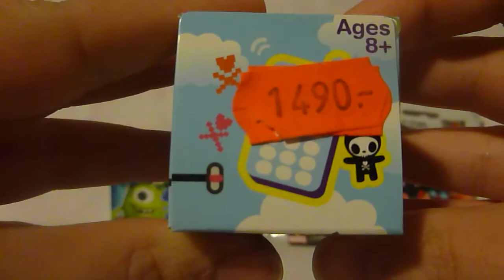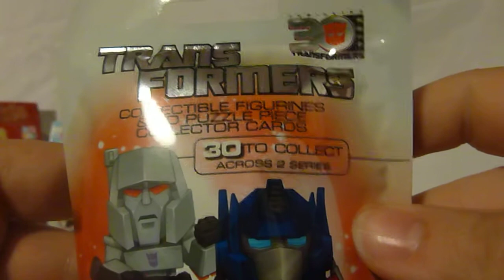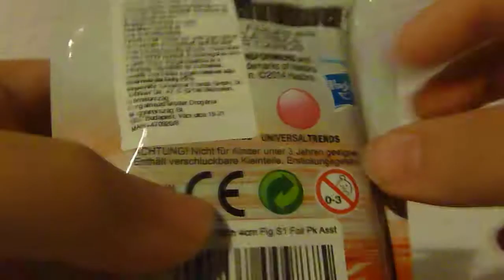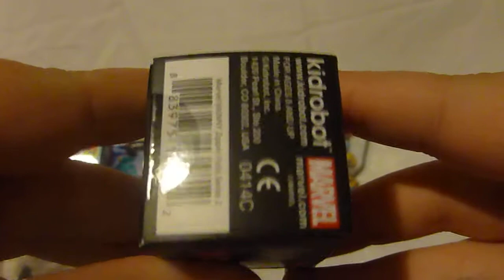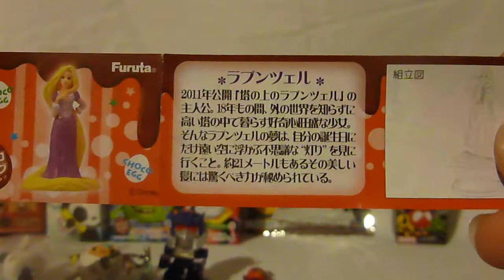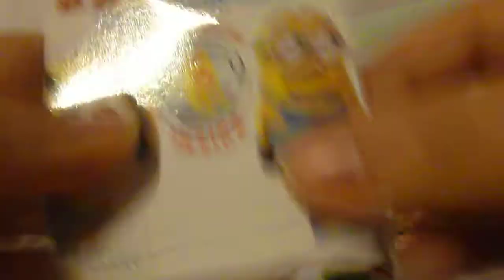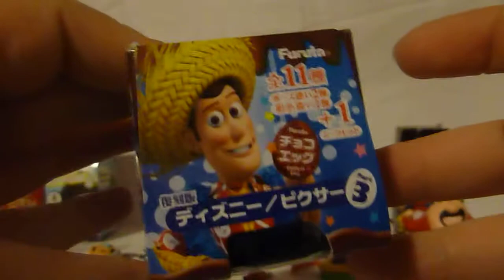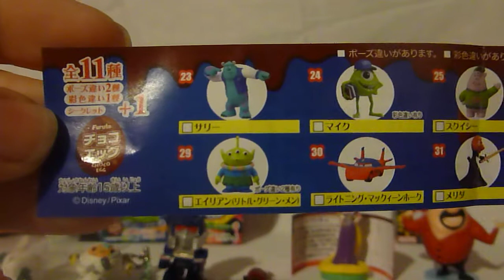Surprise eggs blind box opening Despicable Me 2 Marvel Rozen Maiden Furuta Transformers Tokidoki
Tokidoki Zipper puls blind box
Rozen Maiden blind box
Disney Furuta choco eggs
Despicable Me 2 blind bag
Marvel Zipper puls blind box
Transformers blind bag